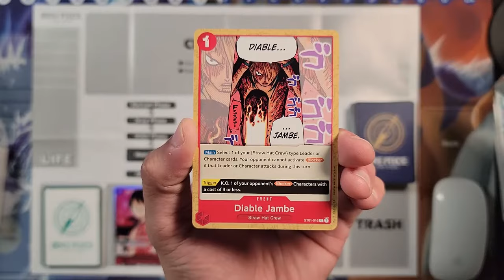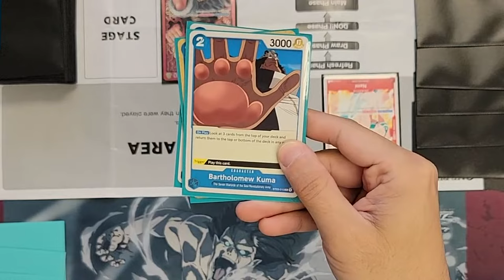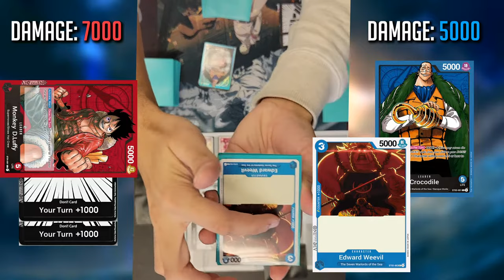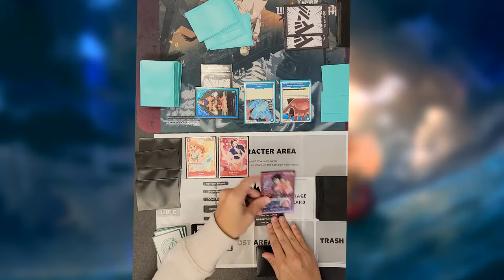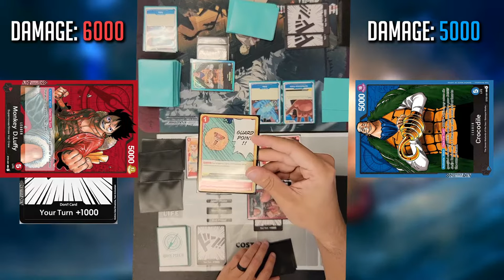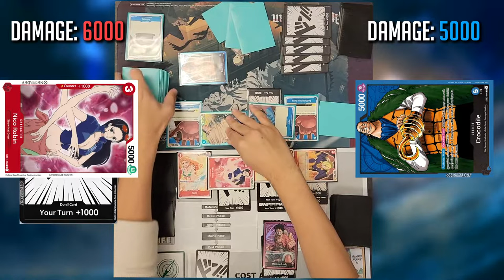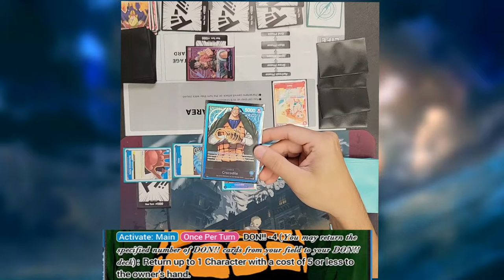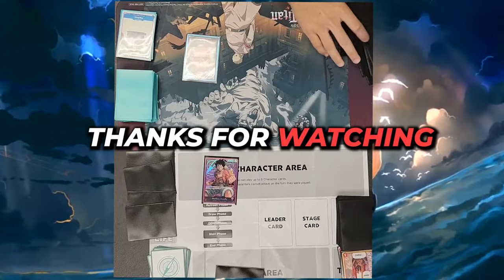How to Play the One Piece Card Game | Beginners Tutorial match!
In this video I will show you step by step how to play the one piece card game and show the over all flow of the game with your crew and how you strive for victory.

DRIP LIVE!